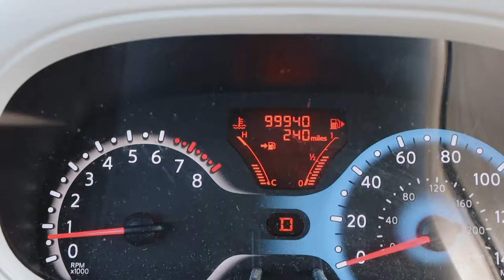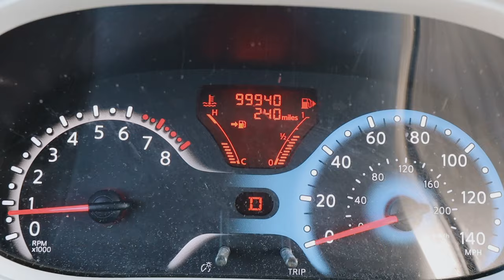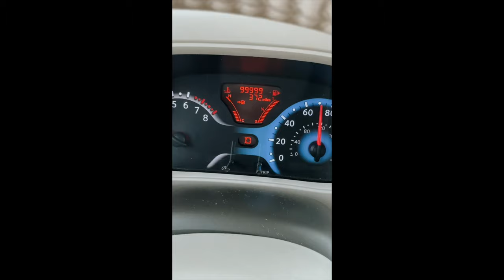VLOG: sick days, coffee, car hits 100K miles + car chats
sorry this one is a bit short but I thought I'd still post it because I didn't post last week. hope you all are doing well XX

❥  Alex